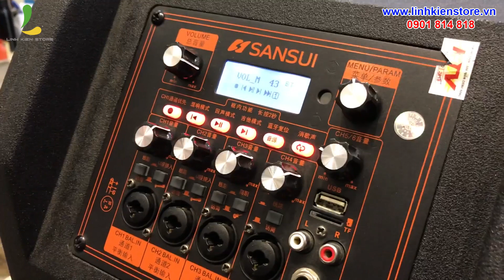Dòng loa Q800 vang số của SANSUI vừa ra mắt đang làm mưa làm gió trong thời gian qua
Thông số kỹ thuật loa karaoke Sansui Q800
Thương hiệu: Sansui
Model: Q800
Nhóm loa dòng loa : loa điện di động Sansui Q800 tích hợp ứng dụng chỉnh âm chuyên nghiệp với hệ thống âm thanh 2 loa bass 2 tấc kèm với 2 loa vệ tinh ( có 4 treble 1 loa )
Chất liệu vỏ thùng loa : Gỗ
Công suất : 400W
Kích thước loa bass : 2 loa bass 2 tấc
Đường tiếng: 2 bass, 2 loa vệ tinh ( 4 treble con 1 loa )
Chức năng chỉnh trên loa ( equalizer, mixer )
Chức năng điều chỉnh Âm thanh nhạc nền: Volume tổng
Chức năng điều chỉnh Âm thanh giọng hát tiếng nói micro: chỉnh trên ứng dụng T800
Chức năng điều chỉnh hiệu ứng hát karaoke : chỉnh trên ứng dụng T800
Micro kèm theo loa ( mic on board ) :
Số lượng: 2 micro không dây ,  cổng gắn thêm micro
Loại micro : UHF đổi tần số
Chất liệu thân micro : kim loại
Loại pin micro : 2A
Các cổng kết nối : Cổng USB/ SD Card , Bluetooth, cổng cắm nhạc cụ, Audio input ( cổng nhận và phát âm thanh ), Audio out (cổng xuất âm thanh, kết nối thêm loa Sub để tăng công suất), cổng cắm micro
Nguồn điện cung cấp khi hoạt động :
Nguồn : AC 220V/ 50Hz xài điện trực tiếp
Cân nặng tổng thùng loa ( trọng lượng ) : tầm 28 KG
Kích thước thùng loa bass: 40 x 55 x 37 cm
Kích thước loa array: 6 x 10 x 26 cm
Kích thước đóng gói: 44 x 53 x 67 cm
Hệ thống cửa hàng Linh Kiện Store:
Địa chỉ 3: 525 Kha Vạn Cân, f. Linh Đông, Thủ Đức
Địa chỉ 4: 27 Đường 3/2 ,Xuân Khánh, Quận Ninh Kiều ,Cần Thơ